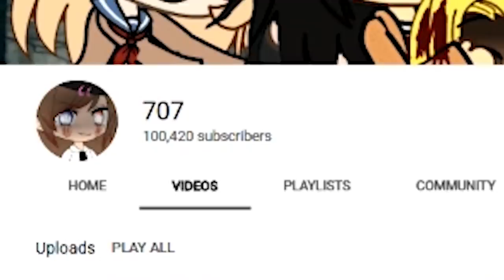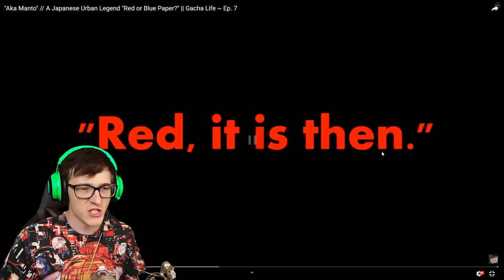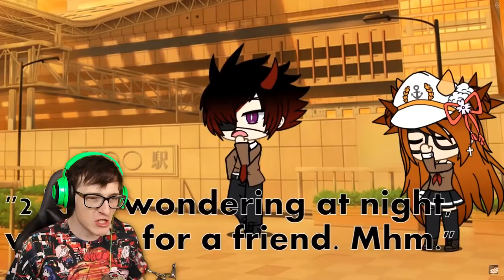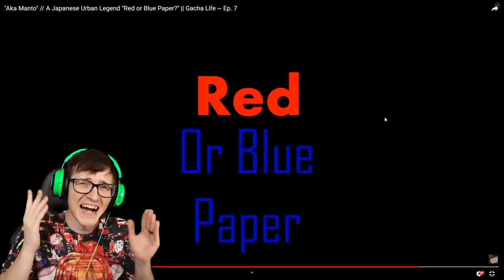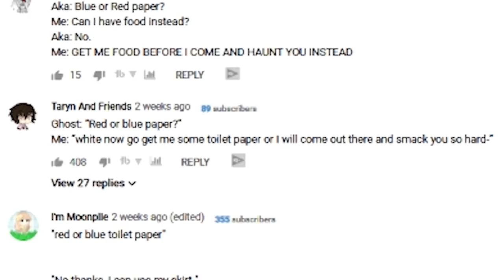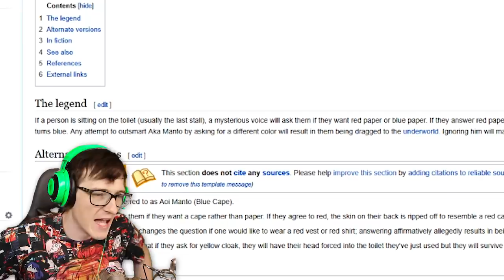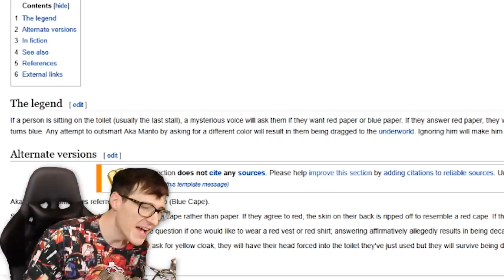The SCARIEST Gacha Urban Legends "AKA MANTO" | Scary Gacha Life Reaction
REACTING TO THE SCARIEST GACHA VIDEOS! Today we react to Japanese Urban legends in Gacha life and its spooky